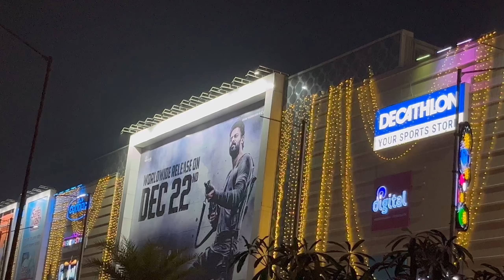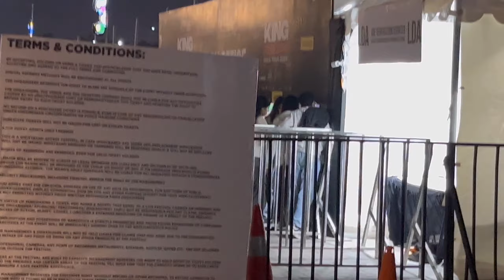Attend 1st concert of my life 🥰🤩 || LIVE KING 👑